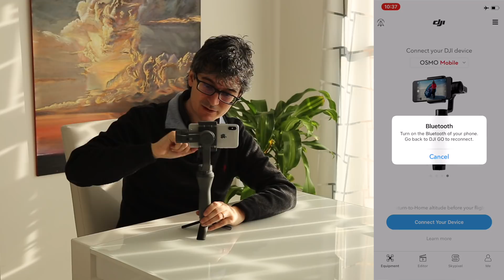DJI Osmo Mobile 2 - Videorecensione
DJI Osmo Mobile 2 su Amazon
Mini treppiede su Amazon